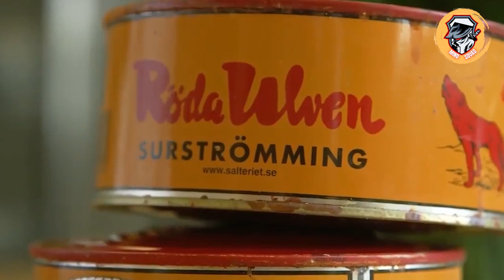Weirdest Foods Around The World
It’s time to take a trip around the world and delve into all the weird foods our species like to chow down.